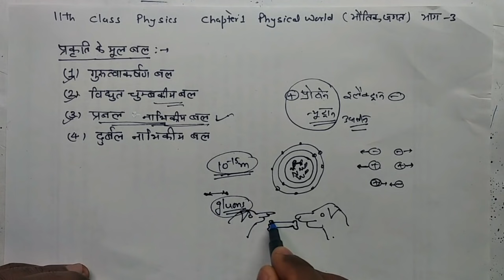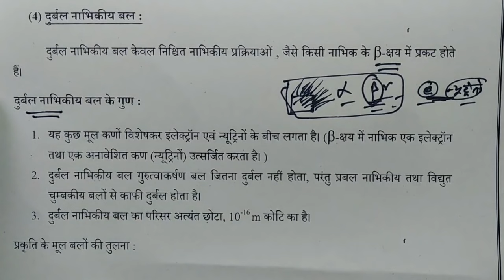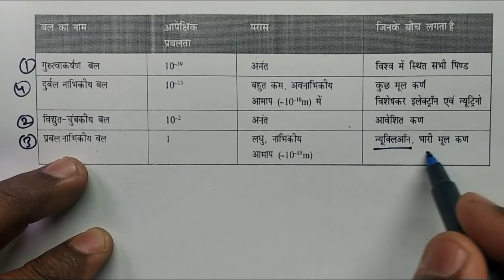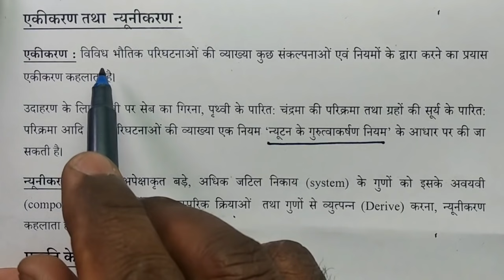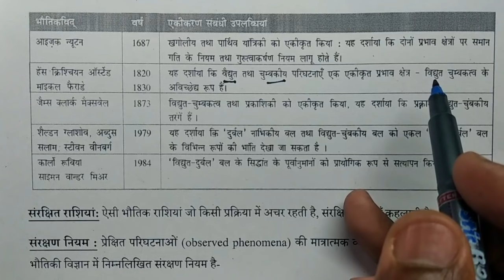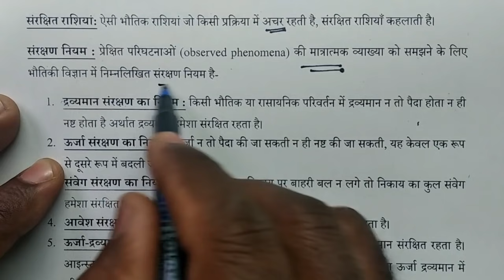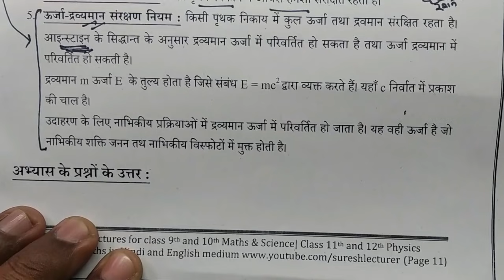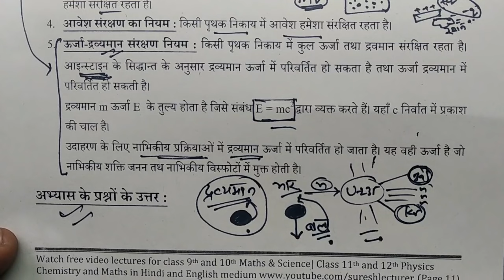11th class physics chapter 1 भौतिक जगत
भौतिक जगत भौतिकी कक्षा 11 हिन्दी माध्यम चैप्टर 1 Class 11 Physics in Hindi Medium by Suresh Lecturer. for UP Bihar Haryana Punjab Rajsthan CBSE MP Chhatisgarh Jharkhand Uttrakhand Himichal
Basic forces in Nature. Unification of forces, conservation laws
Link for pdf Notes full chapter with NCERT Questions